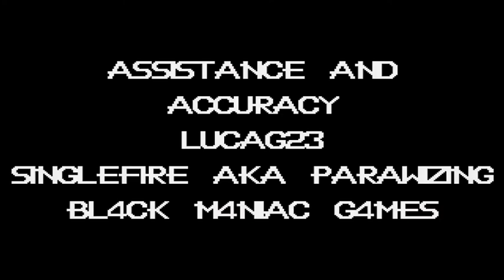Sonic Eclipse Demo (Sonic Fan Game) (SAGE 2021)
This is a fan sequel of Sonic & Knuckles on Sega Genesis. There are only 9 stages in this game. This fan game is created by YoannUlrichNdri.